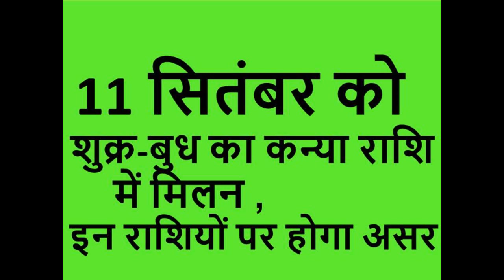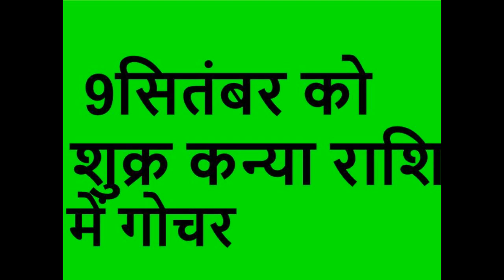शुक्र को मजबूत कैसे करे-----------How To Make Weak Venus Powerful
PhD(Astrology)